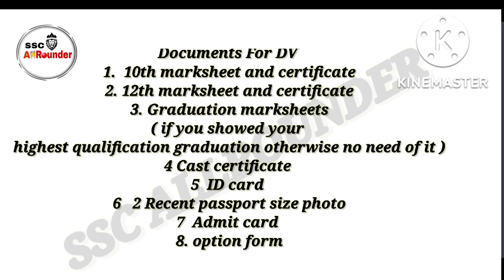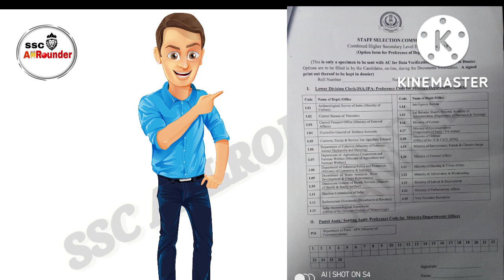SSC CHSL 2020 Final result || DV || Documents for DV|| Option form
Friends I am ganesh saini Selected through CHSL 2019 and I have experience of CHSL 2018 and CHSL 2019 DV experience .

DV
 Documents kya chaiye
Option form kb aayega
SSC CHSL 2020 DV kaise conduct hoga
Option form kaise bhre
konsa post prefer kre

SSC CHSL 2020 Final expected cut off video link-

Do watch the video I hope you will find the video very useful .